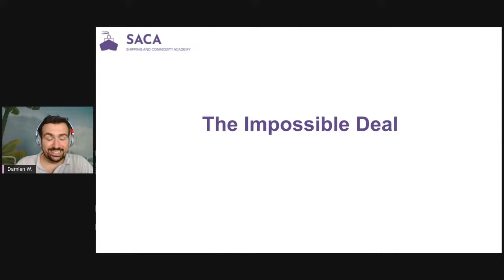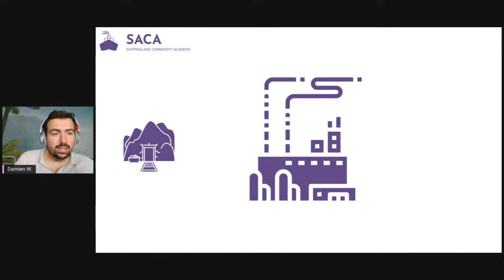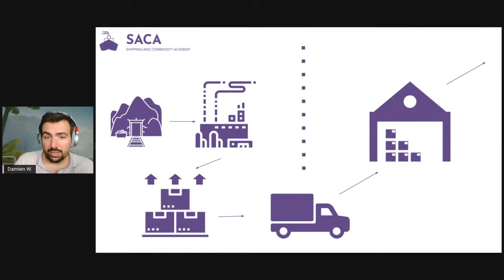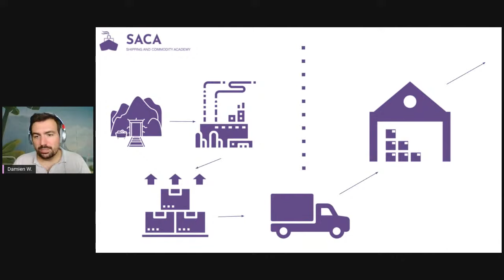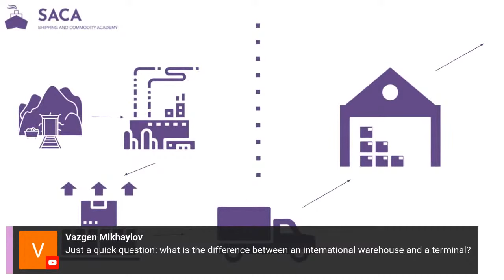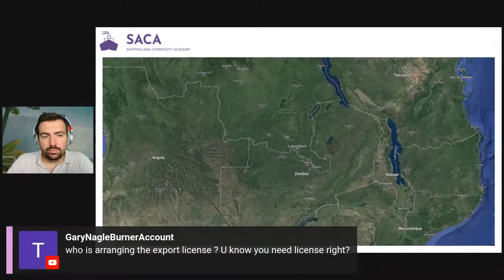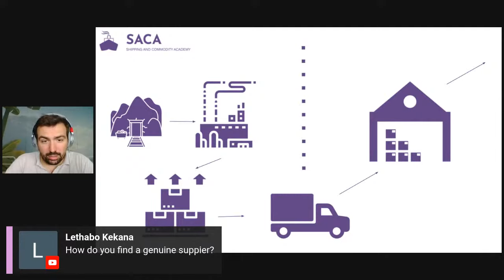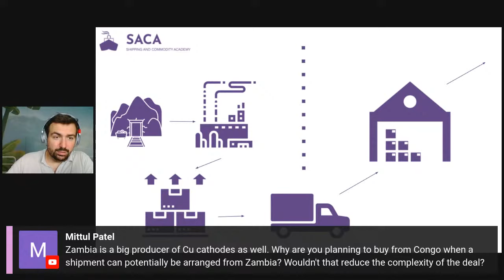HIGH RISK copper cathode deal (commodity trading livestream)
In this live stream, we are going to talk about a copper cathode deal we are setting up between RDC and Zambia.

Timestamps :

00:00 Deal walk trough
09:00 Bonded warehouse explained
10:49 Export license?
11:20 How do you find genuine supplier?
12:46 Why not buying in Zambia?
14:24 What grade?
14:54 Is your deal too small?
16:23 buy at the port?
17:58 agro vs metal?
18:31 INCOTERMS?
19:09 Why not sell to China
20:32 How to finance?
23:54 LC question?
27:26 Gold seller on LinkedIn
28:45 Chrome mine updates
29:48 inland arbitrage
31:23 Chrome price question
32:25 gold scam pic
33:54 RFQ, LOI ?
34:44 commodity research HS code
35:52 Venezuelan gold
36:20 Successful SACA student
38:58 How to start a trading company
40:00 I'm the biggest youtube